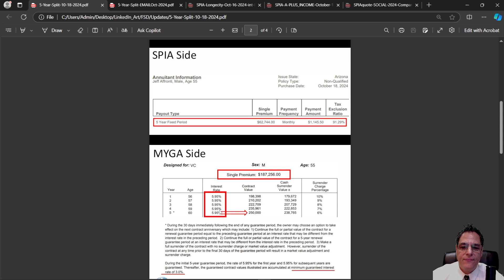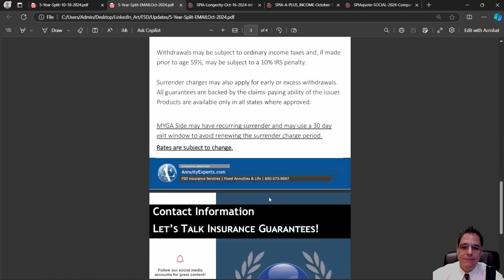Split Annuity Combo Annuity Rates October 21 2024 | Tax excluded Income with guarantee accumulation!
Split Annuity Combo Annuity Rates October 21 2024
$250,000 Split Annuity for October 2024
(100% Cost basis | NQ)

0:19 Split (Current Rates LIMTIED States)
SPIA Premium $62,744.00 = $1,145.50 monthly (91.2% tax exclusion)
MYGA Premium $187,256.00 @ 5.95% = $250,000 after 5 years

1:52 Split (10-24-24 rates most States)
SPIA Premium $54,118.00 = $983.22 monthly (91.3% tax exclusion)
MYGA Premium $195,882.00 @ 5.00% = $250,000 after 5 years

2:55 Closing